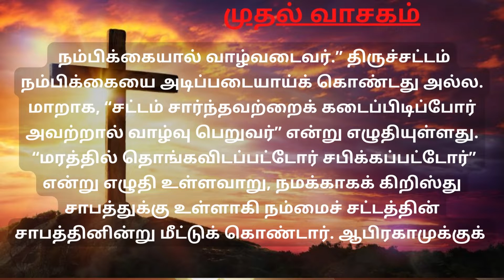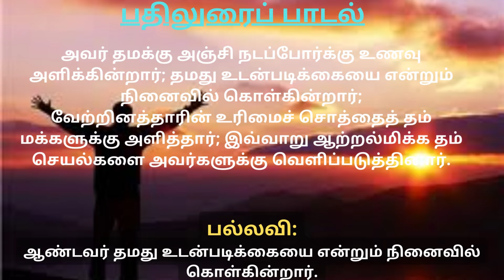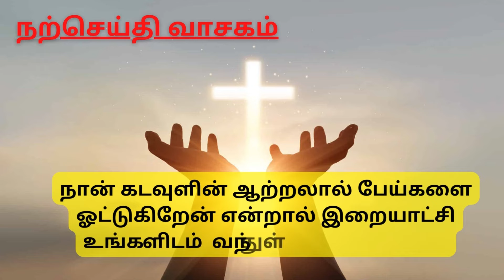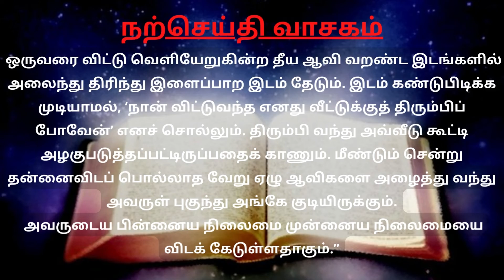இறையாட்சி உங்களிடம் வந்துள்ளது HOLY MASS READING Thiruppali vasagam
7அக்டோபர் 2022
பொதுக்காலம் 27ஆம் வாரம் - வெள்ளி